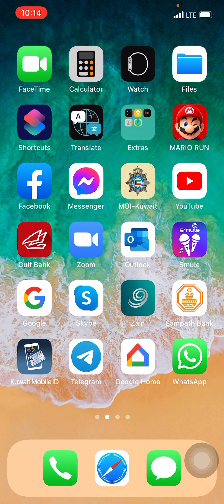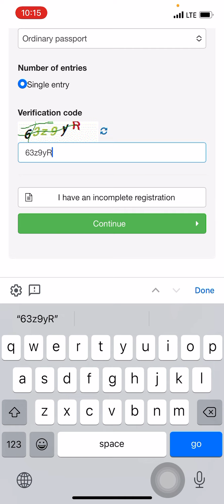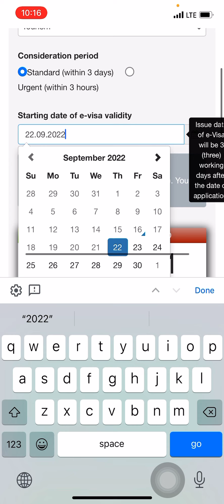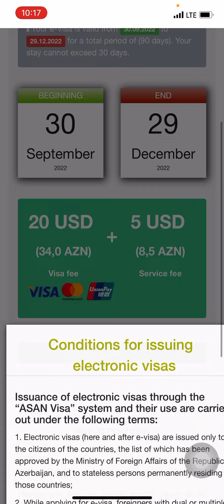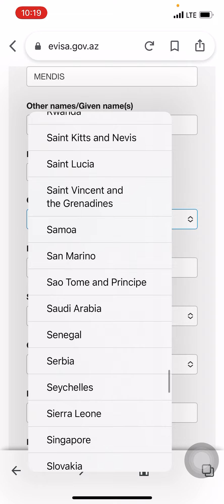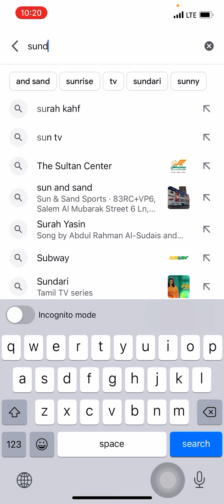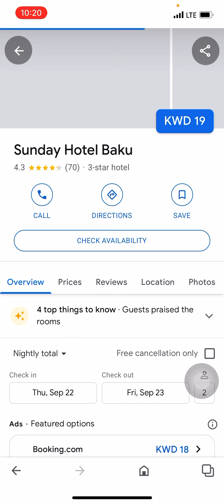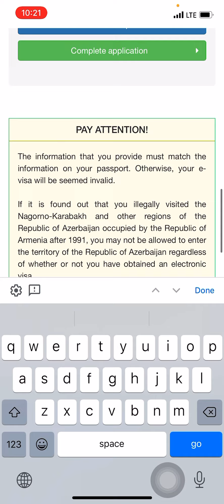How to get Azerbaijan 🇦🇿 electronic visa easily